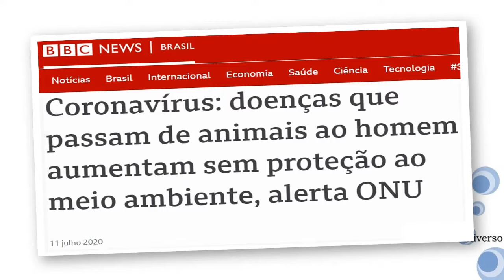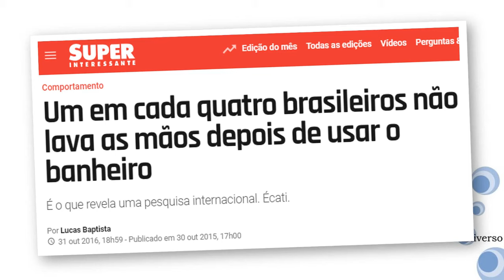Higiene pessoal | Mini palestra gratuita | SIPAT Online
Nessa mini palestra online, temos a higiene pessoal no trabalho no centro da conversa como uma forma de adequação social e saúde. Bom tema para complementar suas iniciativas de saúde e segurança do trabalho. Conheça essa e outras opções para sua SIPAT Online em nosso site: